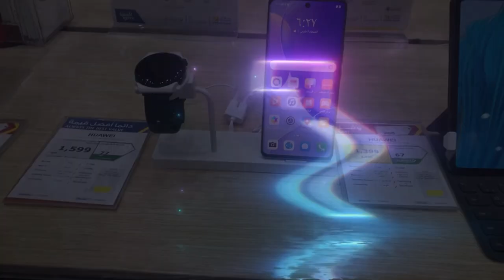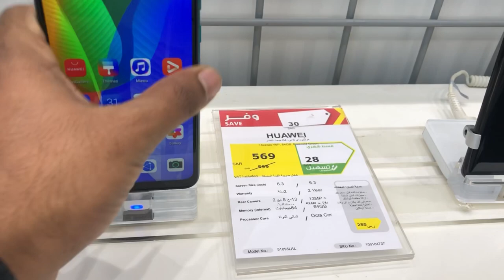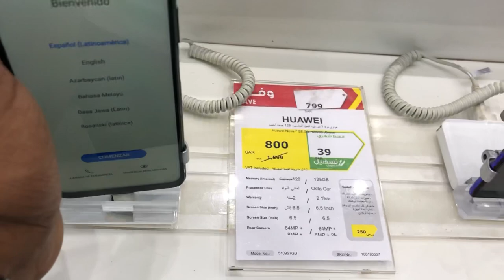Huawei public demand cost in Saudi Arabia